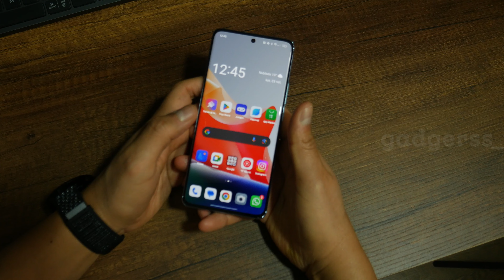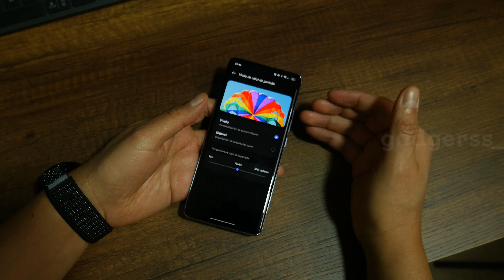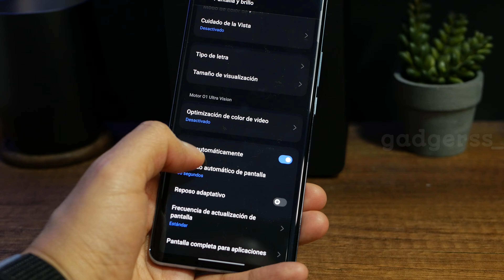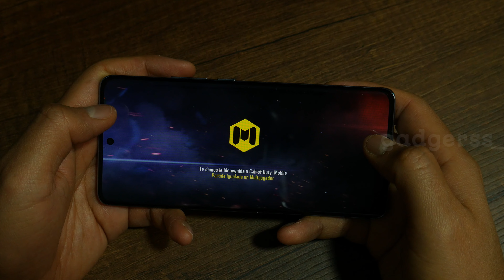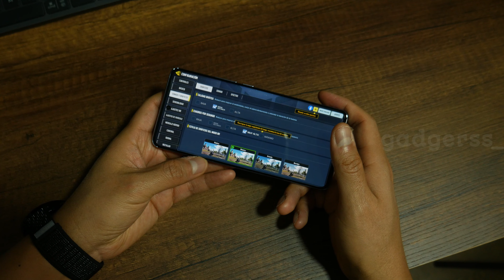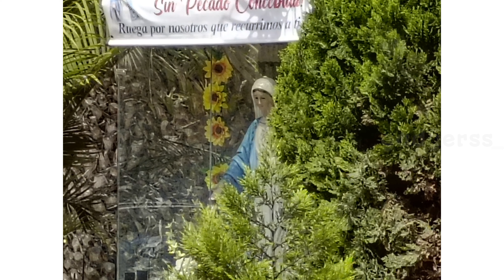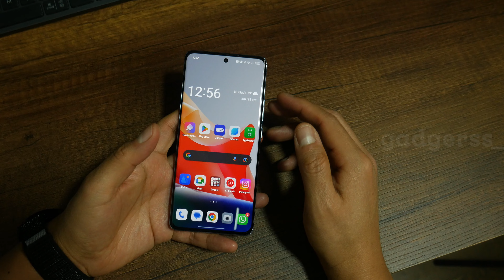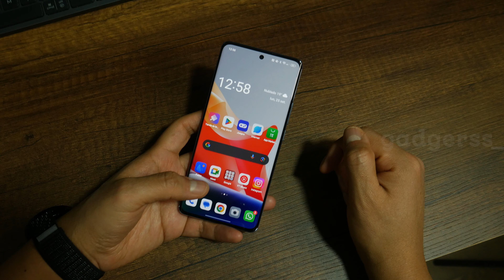Reseña del OPPO Reno10 5G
OPPO acaba de anunciar en el Perú su más reciente apuesta para la gama media, el OPPO Reno10 5G, un terminal que llega cargado de características interesantes, y que busca marcar una etapa de consolidación de la marca en nuestro mercado. Estuve probando este terminal durante los últimos días, y aquí les cuento mi experiencia.